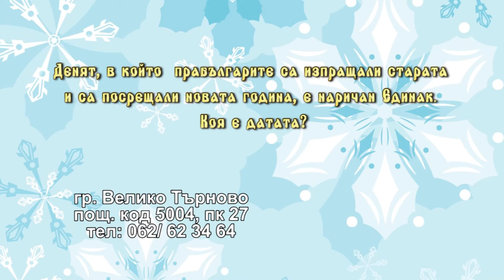DJDZ January2016 764 08jan HD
1. Ритуал „Бабинден в Красново“ - Група за изворен фолклор към НЧ "Отец Паисий - 1926 г." - с. Красново, общ. Хисаря
2. Обичай „Бабинден“ – Културен клуб на пенсионера „Родолюбец“ – с. Самоводене, общ. Велико Търново
2. “Баба винце пила” - Певческа група "Веселите баби" към НЧ "Никола К. Савов 1922 г." - с. Осоица, общ. Горна Малина

1. Ritual „Babinden v Krasnovo“ - Group for spring folklore at "Otets Paisiy - 1926" Community center - Krasnovo village, Hisarya municipality, Bulgaria
2. Custom „Babinden“ – Cultural club of pensioners „Rodolyubets“ – Samovodene village, Veliko Tarnovo municipality, Bulgaria
2. “Baba vintse pila” - Vocal group "Veselite babi" at "Nikola K. Savov 1922" Community center - Osoitsa village, Gorna Malina municipality, Bulgaria